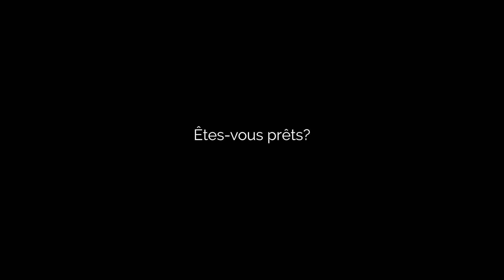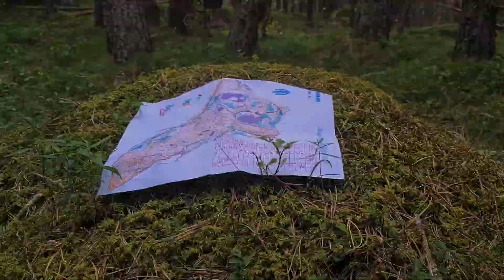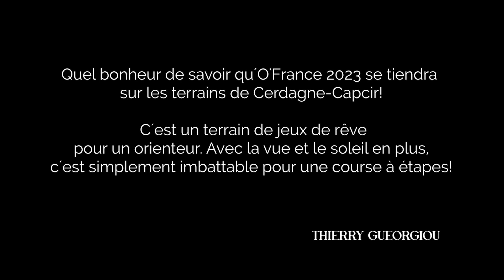Teaser O'France 2023 version longue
Vidéo réalisé en partenariat avec SDP communication et Quelssens
📣 Certains l'avaient deviné... C'est bien du côté de Font-Romeu que O'France aura lieu, du 29 juillet au 4 août 2023.